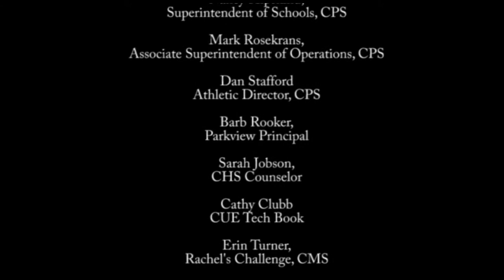Bill Blair, Teacher, Charlotte High School & Wrestling Coach